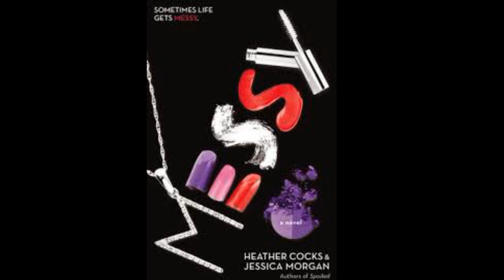Kandi Burruss From The RHOA Please Send ToddTucker To Mgmt School Or Hospitality School He Needs It